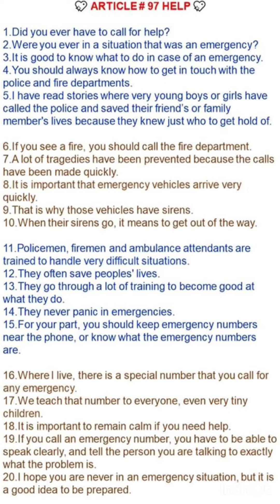💖 ARTICLE # 97 HELP 💖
1.Did you ever have to call for help?
2.Were you ever in a situation that was an emergency?
3.It is good to know what to do in case of an emergency.
4.You should always know how to get in touch with the police and fire departments.
5.I have read stories where very young boys or girls have called the police and saved their friend’s
   or family member's lives because they knew just who to get hold of.

6.If you see a fire, you should call the fire department.
7.A lot of tragedies have been prevented because the calls have been made quickly.
8.It is important that emergency vehicles arrive very quickly.
9.That is why those vehicles have sirens.
10.When their sirens go, it means to get out of the way.

11.Policemen, firemen and ambulance attendants are trained to handle very difficult situations.
12.They often save peoples' lives.
13.They go through a lot of training to become good at what they do.
14.They never panic in emergencies.
15.For your part, you should keep emergency numbers near the phone, or know what the emergency numbers are.

16.Where I live, there is a special number that you call for any emergency.
17.We teach that number to everyone, even very tiny children.
18.It is important to remain calm if you need help.
19.If you call an emergency number, you have to be able to speak clearly,
     and tell the person you are talking to exactly what the problem is.
20.I hope you are never in an emergency situation, but it is a good idea to be prepared.